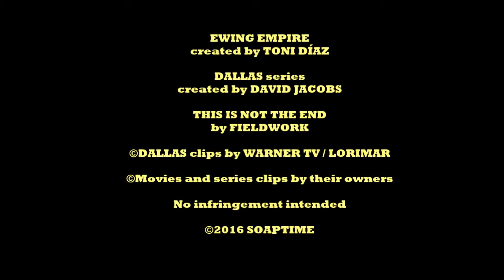Ewing Empire Season 6 Teaser 2: The New Generation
This is the second teaser for Season 6 of my fanfic Ewing Empire. It introduces the younger generation of the Ewings and Barneses:
John Ross Ewing III & Andrea Thorne-Ewing, Christopher Ewing, Bobby and Betsy Ewing, Rebecca Barnes-Carpenter, Maggie Krebbs, James Beaumont, Ellie Harper-Ewing, and Lucas and Charlotte Wade.